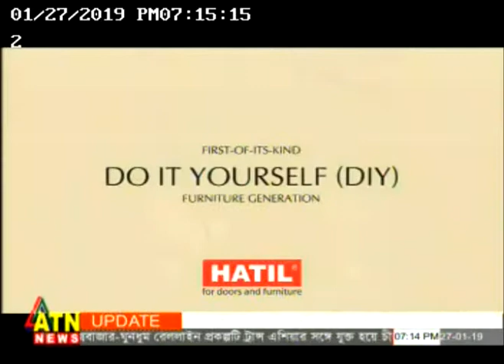HATIL Table Visit DITF Premier Pavilion